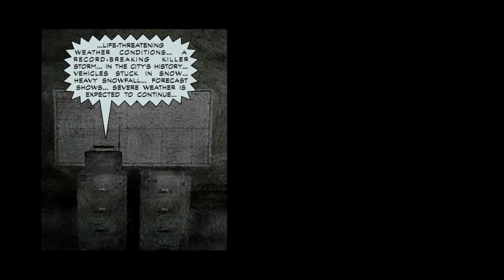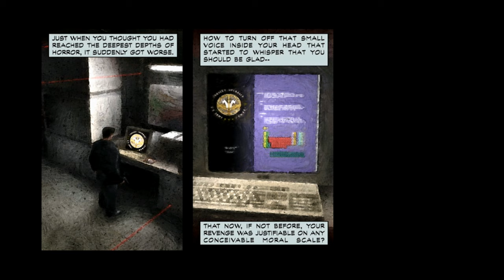Max Payne for Android w/ Razer Kishi - Chapter 3 A Bit Closer To Heaven Part 1/3 (Gameplay)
I'm glad level B-6 wasn't C-4, tropey as it woulda been 🤓
About the game - A fugitive undercover cop framed for murder, hunted by cops and the mob, Max is a man with his back against the wall, fighting a battle he cannot hope to win. Max Payne is a relentless story-driven game about a man on the edge, fighting to clear his name while struggling to uncover the truth about his slain family amongst a myriad of plot-twists.